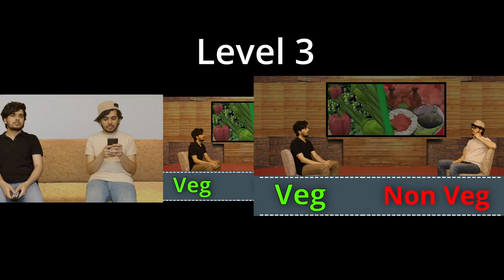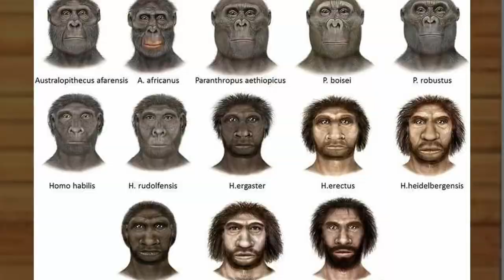Vegetarian vs. Non-Vegetarian debate: Arguments and Perspectives | Part 1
Both vegetarian and non-vegetarian viewpoints have common arguments, and some of those are covered in this video. If you feel you have a better answer for any argument, please share it in the comments below.

However, do not engage in fights with those who disagree, either online or in real life. Instead, have respectful debates, discuss, and try to understand the different perspectives on human food choices.